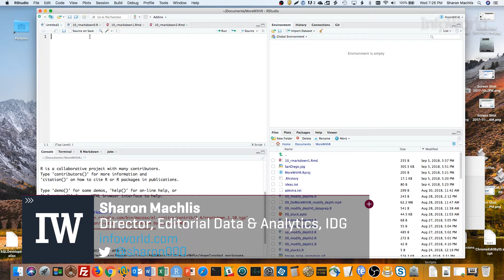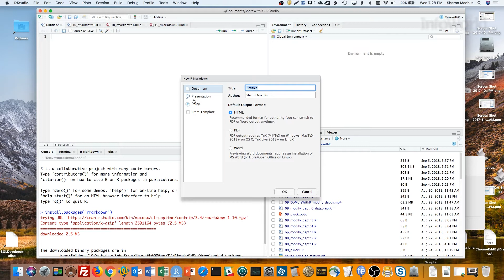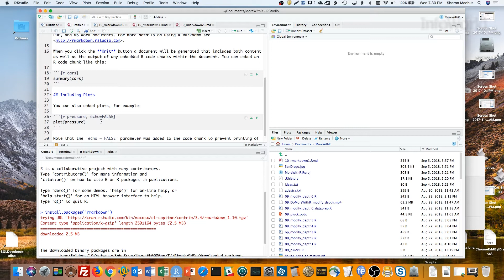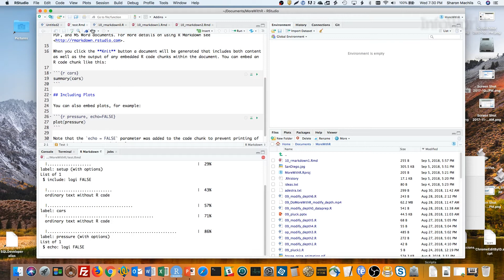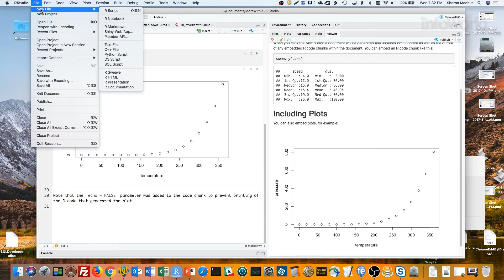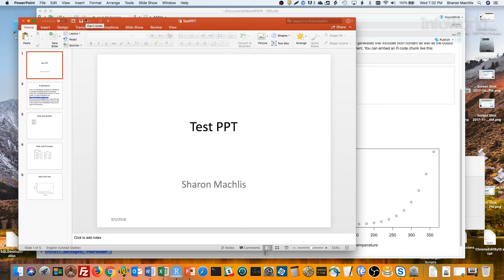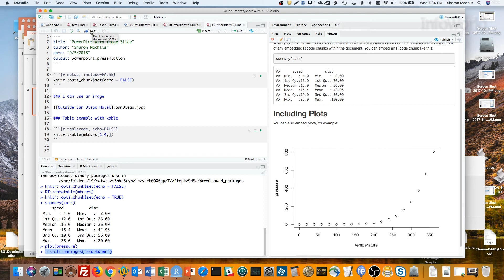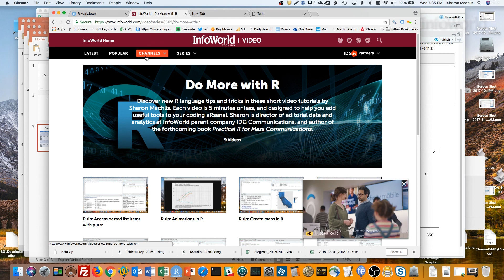R language tip: R Markdown Tutorial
In this 10th episode of Do More with R, learn how to create HTML, Word docs, PowerPoint presentations, and more that combine text, graphics, and R code